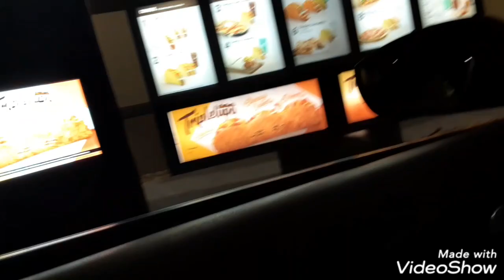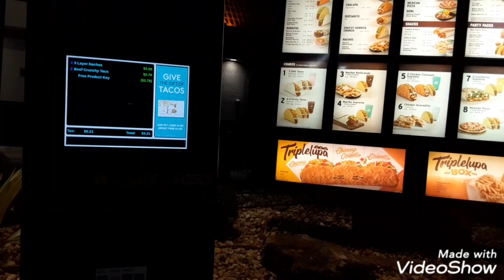HITTING UP THE TACO BELLS MUKBANG